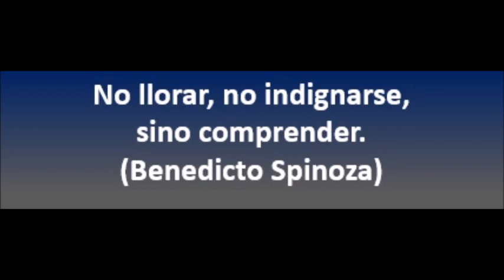LAS CABAÑUELAS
The latin brothers